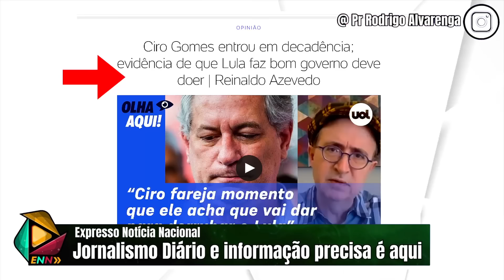"PEDRADA" SISTEMA CAI DE PAU EM CIMA DO CIRO GOMES APÓS CONTAR COMO PT ESTÁ DESVIANDO BILÕES DO POVO